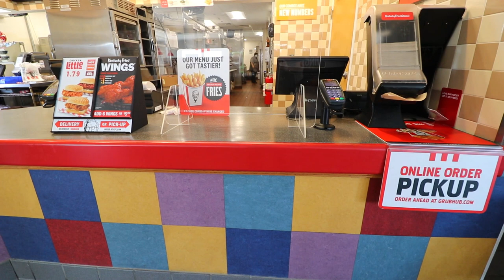This will make my TikTok videos so much better! (Galaxy Note10+)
I finally bought a new phone! (Samsung Galaxy Note 10+)
To hopefully help me with my TikTok videos.. Lets see how this goes!

(Watch This In 1080p For Best Viewing Quality)

“There will be obstacles. There will be doubters. There will be mistakes. But with hard work, there are no limits.” —Michael Phelps